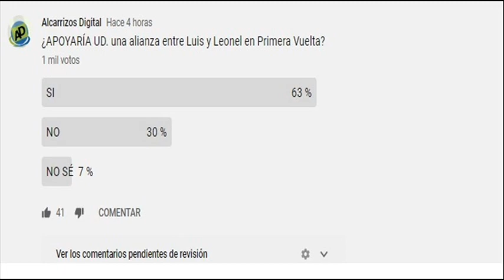63% DICE APOYARÍA ALIANZA ENTRE ABINADER Y LEONEL en Primera Vuelta…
Canal de noticias e información: 63% DICE APOYARÍA ALIANZA ENTRE ABINADER Y LEONEL en Primera Vuelta…